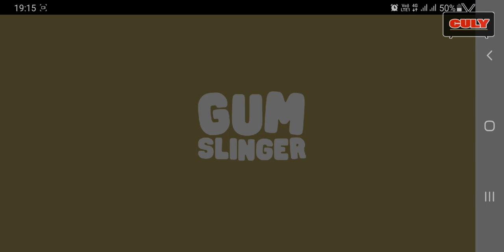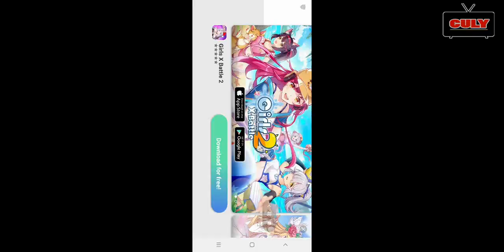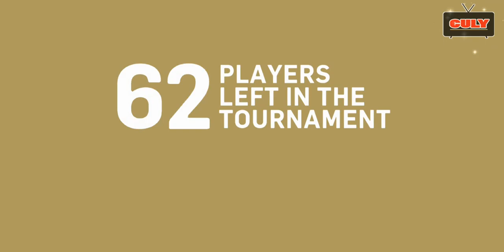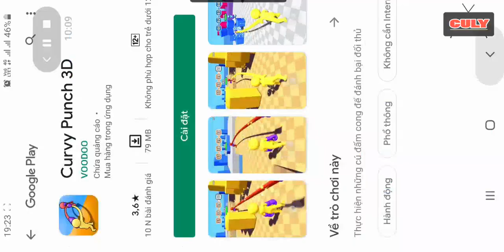Chơi Gumslinger - thử thách đấu súng đỉnh cao